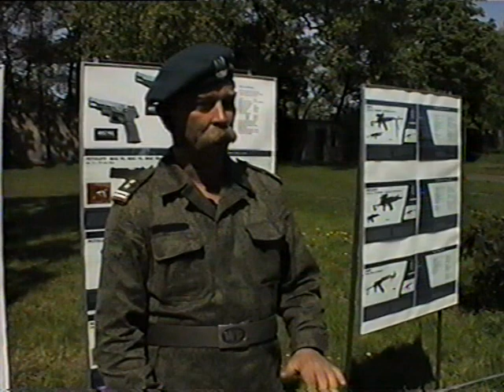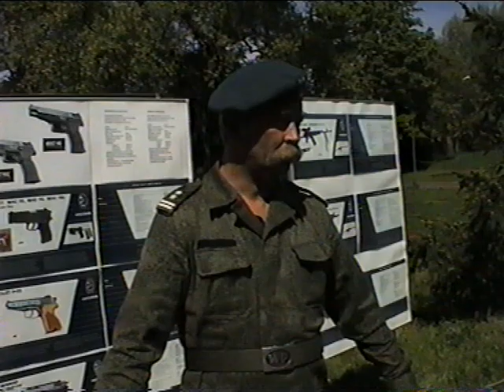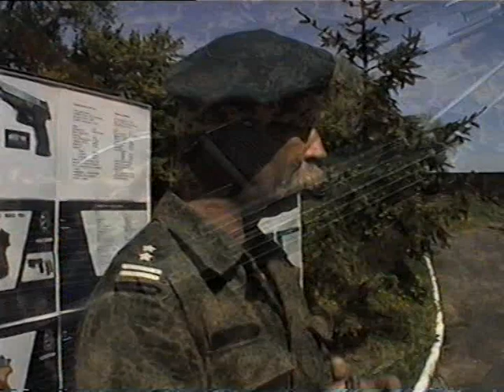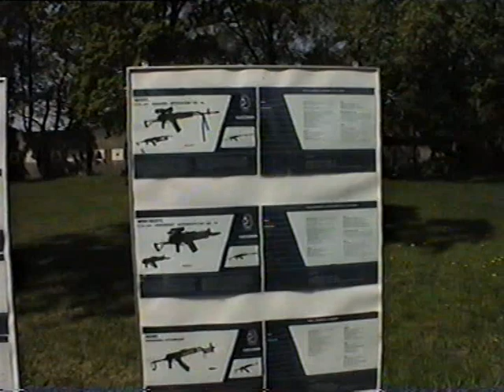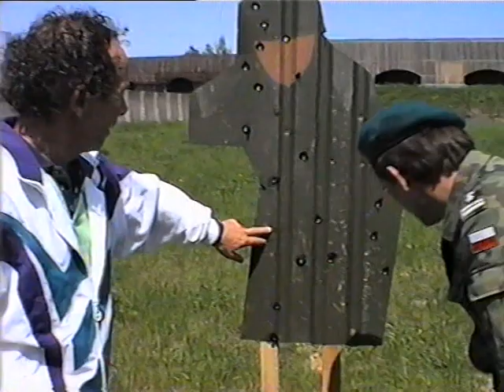VTS 01 2 Spotkanie trójboistow WP